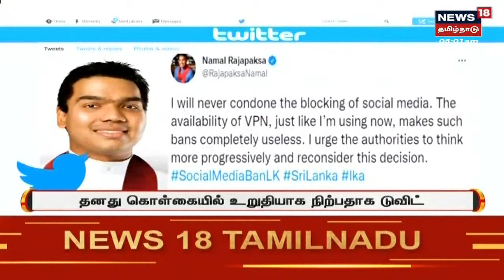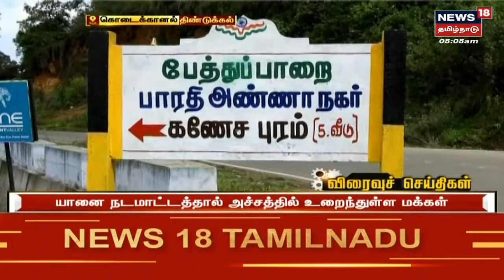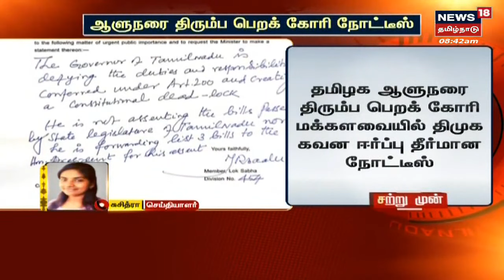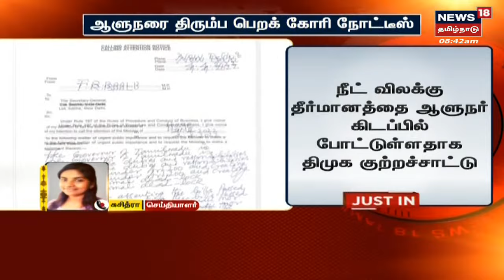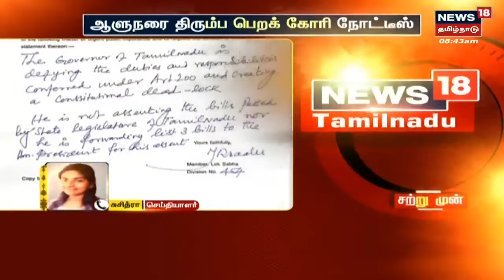Today's Top Bulletin News | எட்டுத்திக்கும் இன்று செய்திகள் | Ettuthikkum Indru | Mon Apr 04 2022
Today's Top Bulletin News | எட்டுத்திக்கும் இன்று செய்திகள் | Ettuthikkum Indru | Mon Apr 04 2022 | செய்திகளை துல்லியமாகவும் துரிதமாகவும் வழங்கும் தமிழகத்தின் முதன்மை செய்தி தொலைக்காட்சி உங்கள் நியூஸ் 18 தமிழ்நாடு

0:13 - தலைப்புச் செய்திகள்
2:20 - இலங்கையில் அமைச்சர்கள் கூண்டோடு ராஜினாமா
5:53 - ராமேஸ்வரம் மீனவர்கள் ஒருநாளஅ அடையாள வேலை நிறுத்தம்
7:40 - விரைவுச் செய்திகள்
16:19 - ஆந்திர மாநிலத்தில் நடக்கும் விநோத வறட்டியடி திருவிழா
18:38 - சி.எஸ்.கே. மீண்டும் தோல்வி
20:03 - தமிழ்நாட்டில் கொரோனா தடுப்பூசி செலுத்துவது கட்டாயமில்லை
20:46 - களைகட்டிய பிரெஞ்சு கலாசார திருவிழா
21:25 - வசம்பு சாகுபடி செய்வதில் விவசாயிகள் ஆர்வம்
24:33 - பாகிஸ்தான் நாடாளுமன்றம் கலைப்பு
26:04 - உக்ரைன் அதிபர் செலன்ஸ்கி ரஷ்யா மீது குற்றச்சாட்டு
27:33 - தண்ணீரை விட குறைந்த விலைக்கு பெட்ரோல் விற்பனை
30:50 - ஆளுநரை திரும்ப பெறக் கோரி நோட்டீஸ்
34:14 - ஆட்டுக்கு தாலி கட்டிய இளைஞர்
37:23 - விரைவுச் செய்திகள்